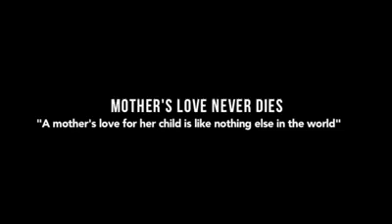Mother's love never dies- Mesmerizing- watch till the end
Mesmerizing- Mother's love never dies/ends-Watch till the End...